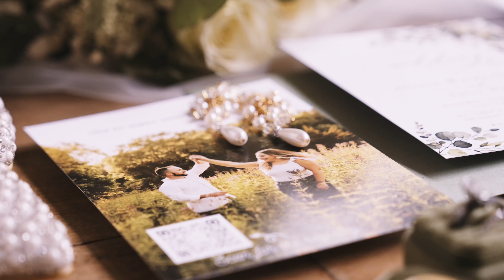Tyler & Alexis Davie | 06.29.2024 | Defiance, OH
Married in a beautiful Catholic wedding celebration exactly five years after they first met. The Davies are here! What a wonderfully fun/beautiful day!

Follow us @tayloredmedia22 on Facebook & Instagram

Videographers - Nate & Bobby Taylor
Editing - Nate Taylor

Cameras:
- A-CAM footage shot with Sony A7iv
- B-CAM footage shot with Sony A7iv
- C-CAM footage shot with Sony FX30

Lenses:
- Sigma DG DN Art 85mm 1.4
- Sony FE Zoom 24-70mm f/2.8 GM
- Sony FE Zoom 70-200mm f/2.8 GM

Edit done with Final Cut Pro X